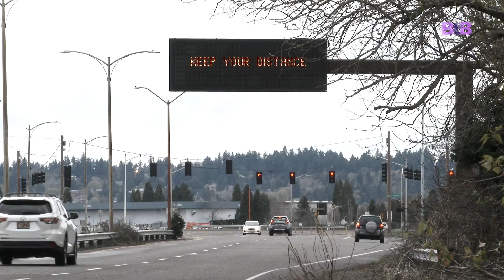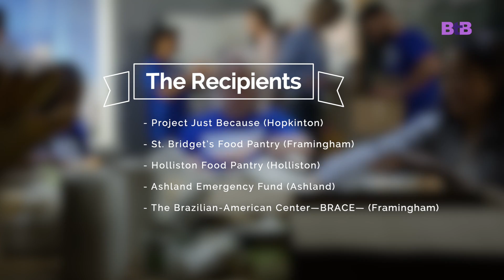Framingham Rotary Virus Relief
A reminder to help each other...The Rotary Club of Framingham—which includes members from Ashland, Hopkinton, Holliston and Framingham—has donated $500 each to five pantries that are providing food to families in need during the virus pandemic. The recipients are Project Just Because (Hopkinton), St. Bridget’s Food Pantry (Framingham),Holliston Food Pantry (Holliston), the Ashland Emergency Fund (Ashland), and The Brazilian-American Center—BRACE— (Framingham).